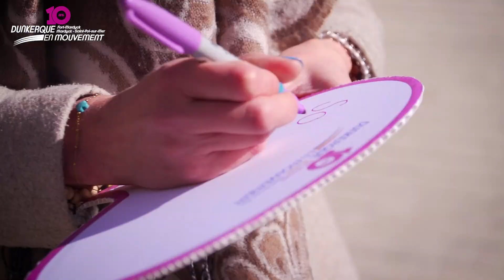10 ans de Dunkerque en Mouvement - DKM, j'adhère... Pourquoi pas vous ?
Aux côtés de l'équipe municipale, les 600 adhérents de Dunkerque en Mouvement participent activement à la transformation du territoire depuis 10 ans déjà...
Dynamisme, proximité, fierté, solidarité... Vous aussi, adhérez à DKM pour ses valeurs, et pour faire vivre la démocratie citoyenne !